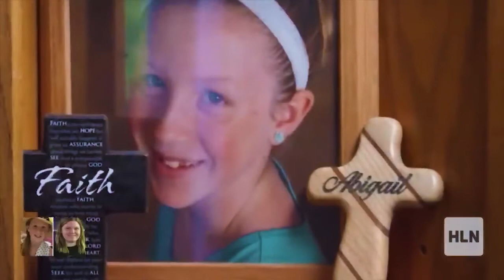The Delphi Murder Suspect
On Today’s Video We Dive Into The Delphi Murders Including The New Suspected Killer A Normal Local Man.